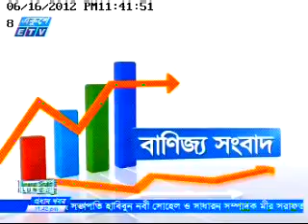UHL and Parkway Hospitals Singapore signed a memorandum of understanding (ETV coverage)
United Hospital Limited and Parkway Hospitals Singapore signed a memorandum of understanding (ETV coverage)